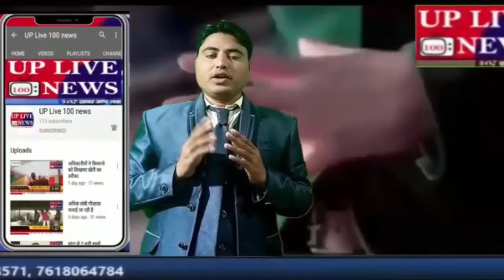बालू माफियाओं के हौसले बुलंद दबंगई के बल पर शासन से बेखौफ होकर दबंग कर रहे खनन शासन प्रशासन की कर र